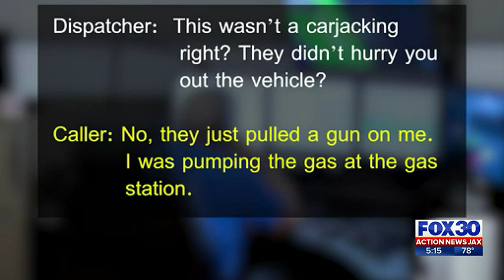Pitbulls help fight off intruder | Action News Jax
A Daytona Beach woman says she's glad that she has her pitbulls by her side. On Monday, a carjacking suspect was chased out of her apartment, by her dogs.